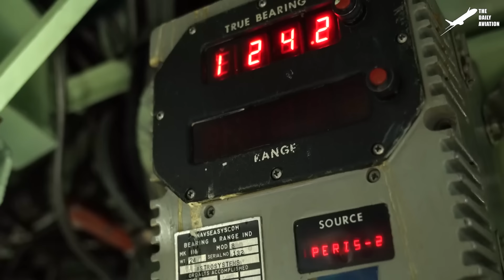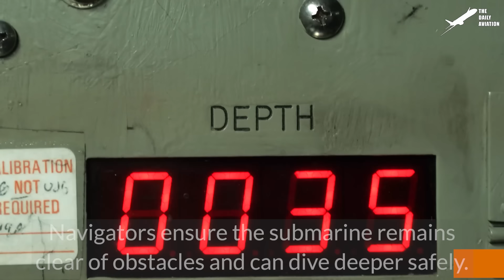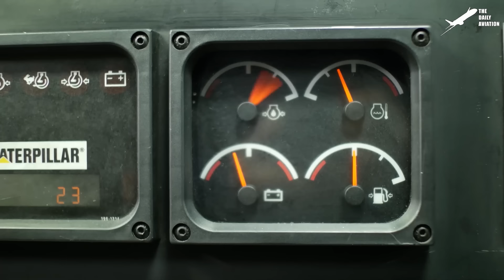US Massive Submarine Diving Like a Whale in Middle of the Ocean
Welcome back to the Daily Aviation for a feature on the elusive world of submarine operations, a highly sophisticated engineering marvel that operates well below the water surface undetected by the enemy.

Footage Credit: U.S. Navy / U.S. Marine Corps / U.S. Army   ,Derivative Work by The Daily Aviation